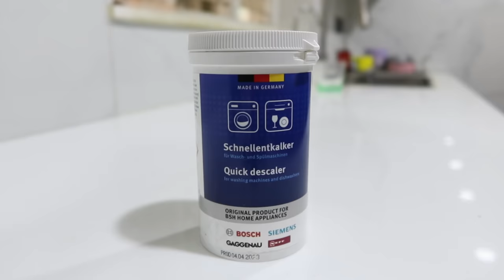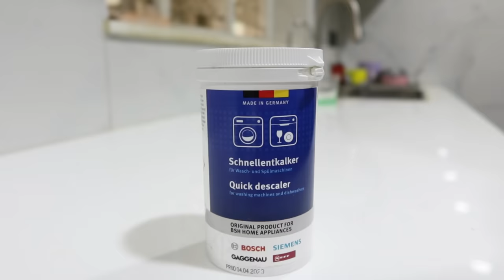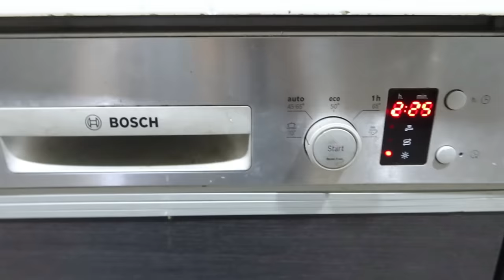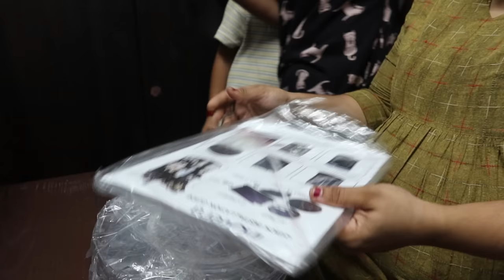Kutties Make Up Things Organize Paniyachu - Washing Machine, Dishwasher Maintenance - Basundi Recipe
My Make up Organizer
Descaler for Dishwasher & Washing Machine